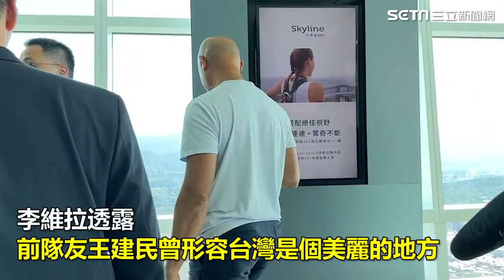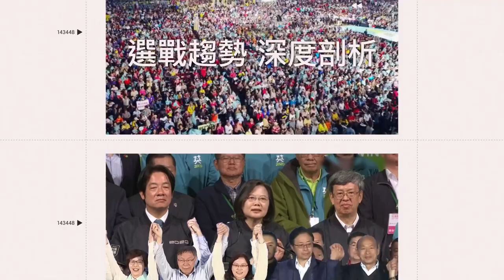受邀當開球嘉賓！守護神李維拉抵台吃小籠包、逛101｜娛樂星聞